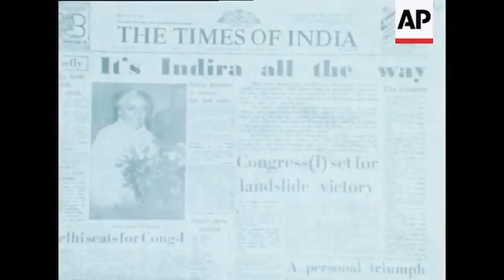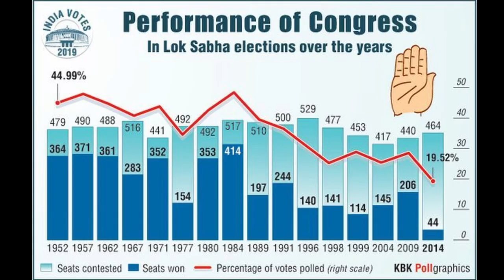Succession Theme on Gandhi Family